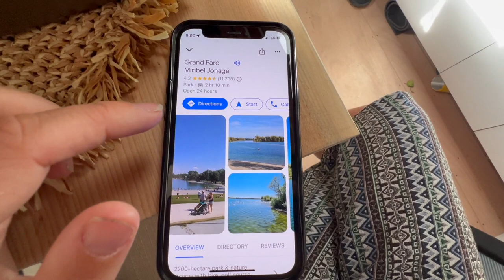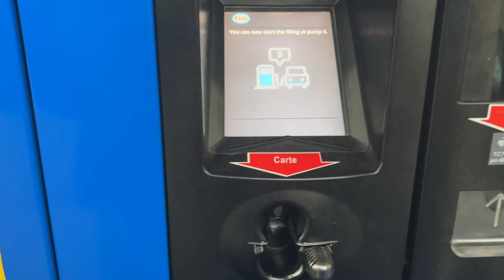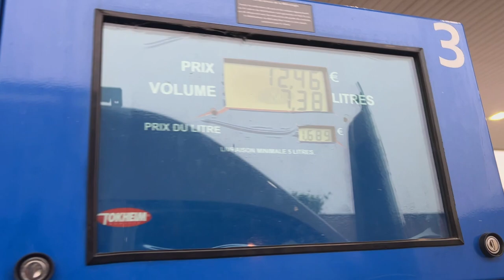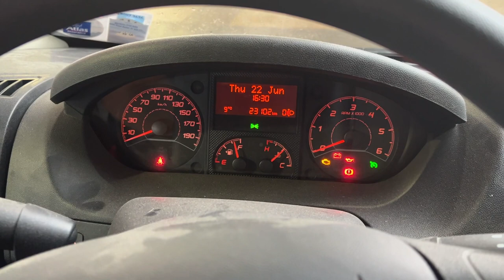FREEDOM in a VAN | Journey Through France | Full-Time Van-life Fiat Ducato Pro Master Adventure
We are driving through France 🇫🇷  in our self converted Fiat Ducato Promaster van 🚐 . It's been an adventure getting here We left Malta a week ago after 4 years running our own business. Recently we sold up everything and decided living in a van is the only option. a tough journey to this point but worth it. We are free and living full-time Van-Life.

VanLife,
VanConversion,
AdventureTravel,
RoadTrip,
FranceTravel,
TravelVlog,
CoupleTravel,
NomadicLife,
ExploreFrance,
VanLifeCouple,
DIYCamper,
Wanderlust,
VanLifeEurope,
VanLifeFrance,
TravelingCouple,
VanLifeDiaries,
VanLifeAdventures,
VanLifeJourney,
CampervanLife,

VanLifeTravel,
VanLifeCommunity,
VanLifeNomads,
VanLifeGoals,
FranceRoadTrip,
TravelCoupleVlog,
VanLifeVlog,
VanLifeInspiration,
DIYVanBuild,
VanLifeLifeStyle,
TravelingVanLife,
VanLifeDreams,
VanLifeGoals,
AdventureCouple,
VanLifeStory,
FranceVanLife,
VanLifeWanderlust,
VanLifeEuropeTrip,
VanLifeAdventureSeekers,